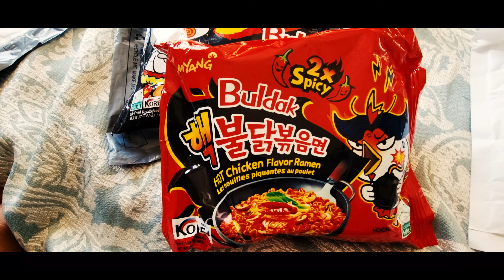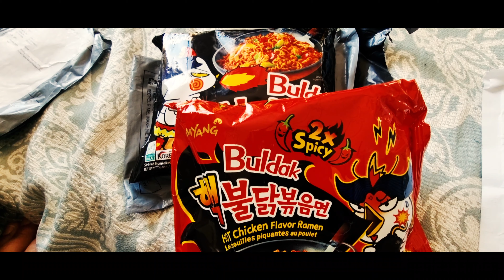Ramadan Vlog Day 24 | Daily Vlogs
day 24 of Ramzan so today I received the spicy noodles for the spicy noodles challenge hope u enjoyed today's video and will be ready for the challenge so plz subscribe and turn your bell icon on